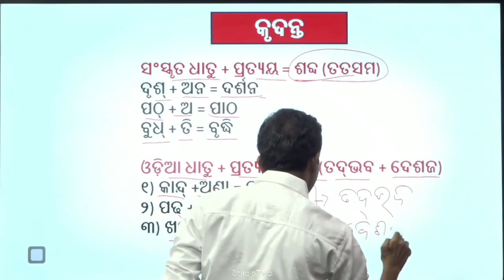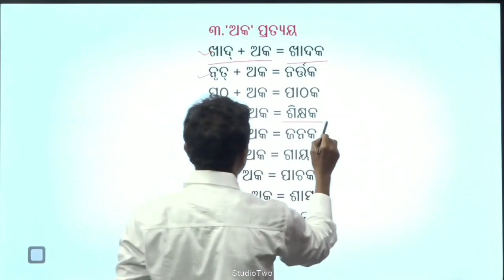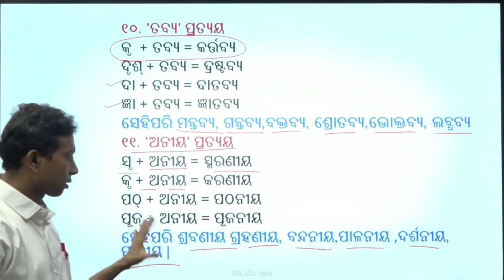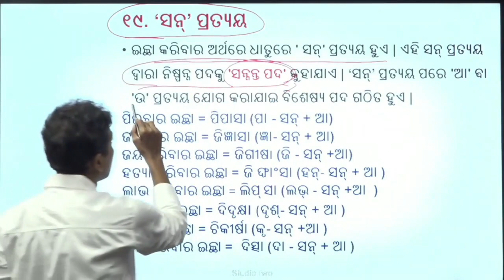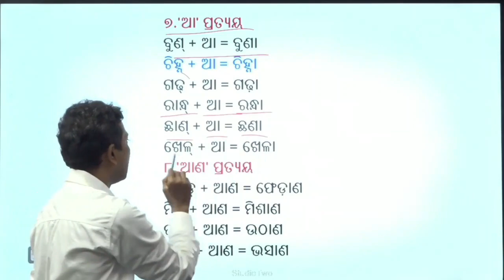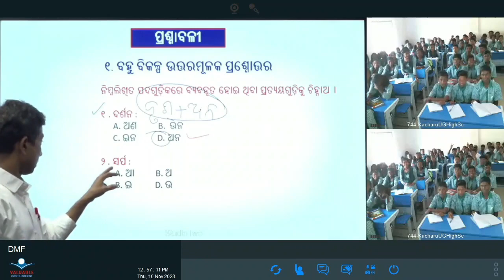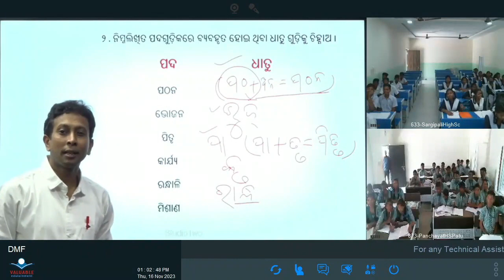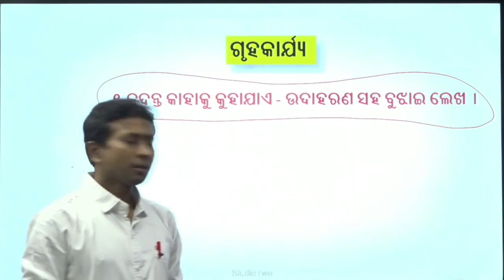Teacher- Ashish Pradhan, Class- IX, Sub- Odia ,Topic- କୃଦନ୍ତ (ଭାଗ - ୨)